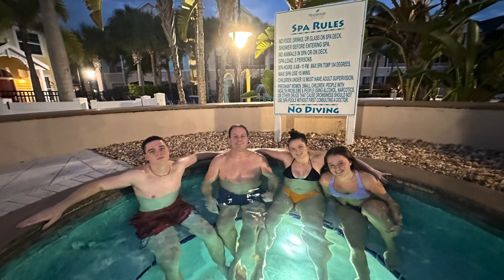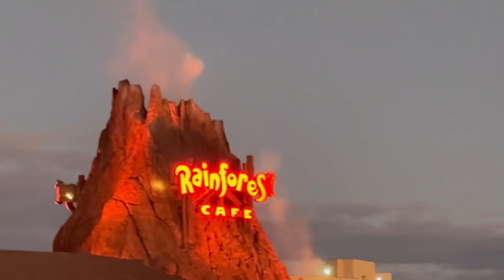Florida Trip, December 2023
John Tremaine